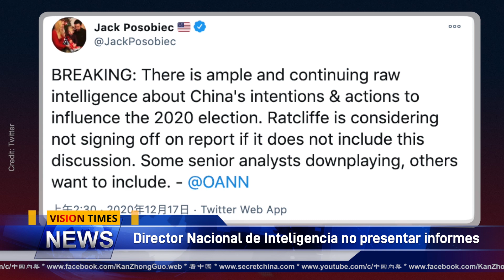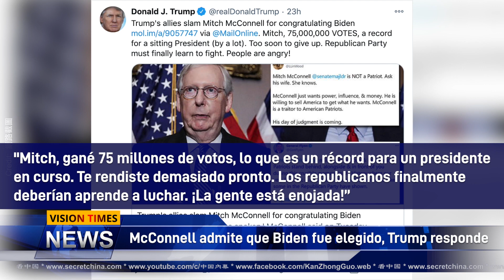EL DIRECTOR NACIONAL DE INTELIGENCIA NO PUDO PRESENTAR UN INFORME HACE 18 DÍAS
0:00 INTRODUCCIÓN
0:39 EL DIRECTOR NACIONAL DE INTELIGENCIA NO PUDO PRESENTAR UN INFORME HACE 18 DÍAS-se dice que  detrás de esto hay asuntos… de vida o muerte

3:30 EL PCCH ESTA ESTABLECIENDO UNA BASE SECRETA EN LA FRONTERA-entre EE. UU. y México
6:26 MC CONNELL ADMITE QUE BIDEN FUE ELEGIDO-Trump responde
8:19 ¡SE DESENTIERRANLOS SECRETOS DE MCCONNEL!-Acepta donaciones de Dominion para revocar 2 proyectos de ley de integridad electoral

Bienvenido a Vision Times News en Español